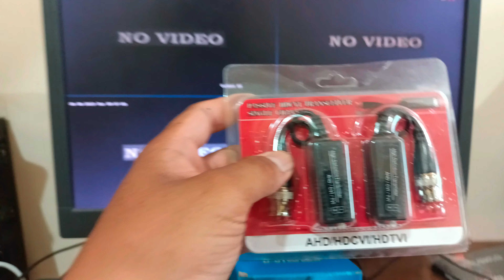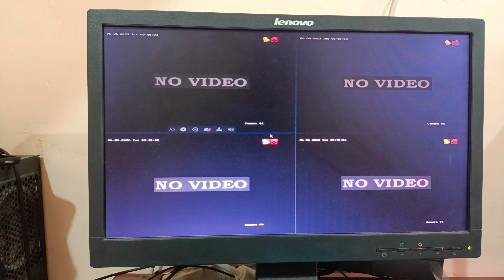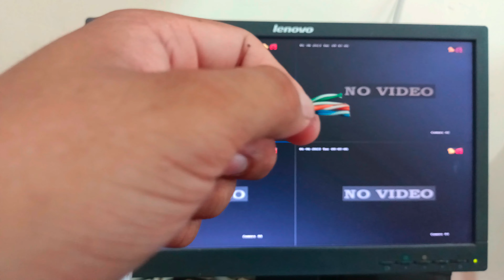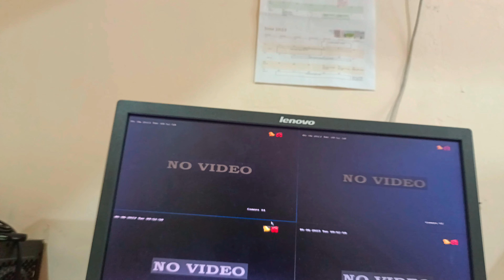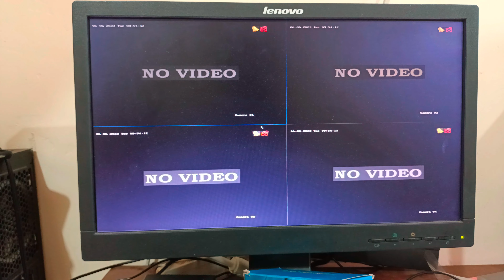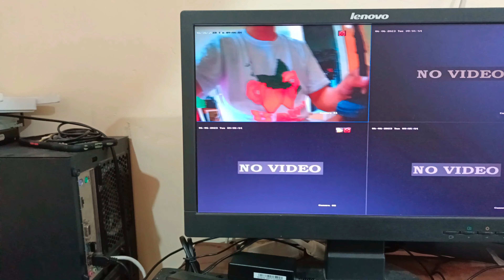How to use Power Video Balun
CCTV Tutorials